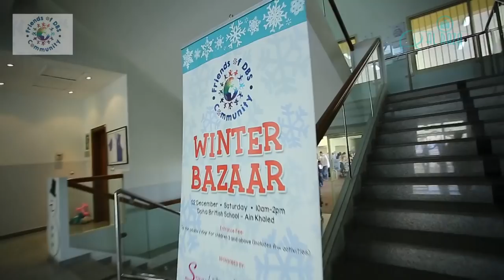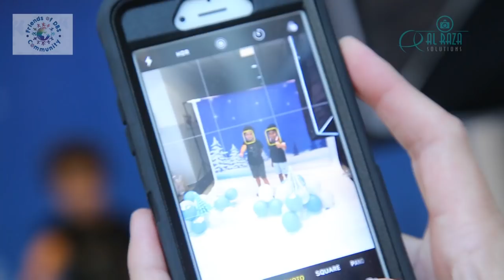DBS Winter Bazaar | School Events in Qatar | School Photography in Qatar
Doha British School Ain Khaled Winter Bazaar 2017 -
Captured and Edited by Al Raza Photography.

Al Raza School Photography - Al Raza School Photography in Doha,  Al Raza School Photography in Qatar